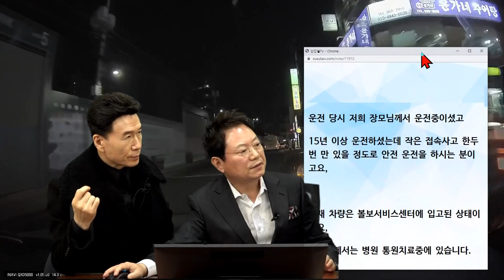14233회. 신호등 없는 T자형 삼거리. 우측에서 갑자기 나타난 차와 쾅!! 블박차는 과실이 없을까요? (feat. 가수 강진)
23361,
211227 (월) 오후 생방송

왕복 2차로 도로의 신호등 없는 T자형 삼거리, 우측에서 나오는 차와 사고

우측에 비상등을 켜고 정차중인 승합차 때문에 보이지 않았는데, 그 뒤로 슉 나옴.

상대는 블박차 방향에 일시정지 선이 있는데 멈추지 않은 블박차도 과실이 있다는데...

운전 당시 저희 장모님께서 운전중이셨고

15년 이상 운전하셨는데 작은 접속사고 한두 번 만 있을 정도로 안전 운전을 하시는 분이고요,

현재 차량은 볼보서비스센터에 입고된 상태이고요,

장모님께서는 병원 통원치료중에 있습니다.

보험사에서 과실비율에 대한 이야기는 아직 나오지 않았습니다.

1. 질문) 저희 보험사에서는 일시정지선이 있는데 정지하지 않아서 저희에게도 과실이 있다고 하는데, 나오는 차량이 보이지 않는 상황에 무조건 일시정지를 해야 하는 건가요?

2. 질문) 횡단보도에서 불법정차 중인 차량은 과실이 있나요? 사고 이후 차량은 바로 사라졌습니다.

3. 질문) 과실 비율이 어떻게 되나요?

삼거리, 정차 차량 때문에 시야가 확보되지 않았기에 주의했어야.  일시정지

방어운전 하지 못한
블박차 일부 과실 의견 (20-30%)